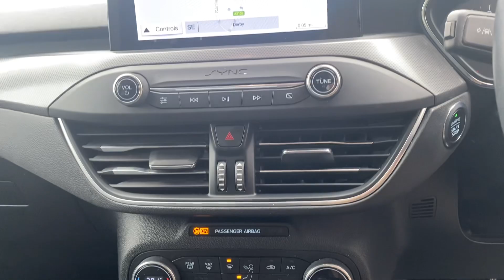FB19 BXM | Ford Focus EcoBlue Titanium X